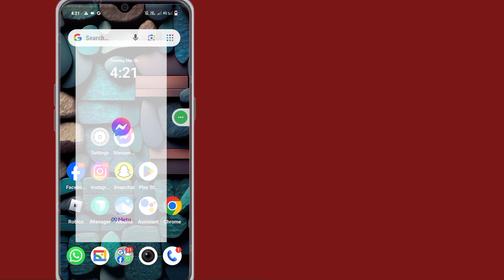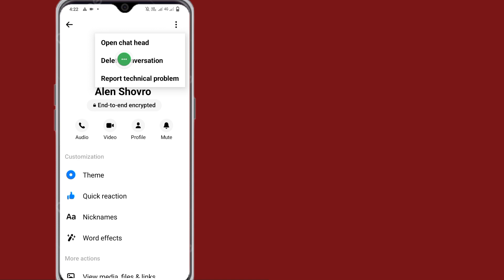كيفية إزالة التشفير الشامل في Messenger 2024 | قم بإيقاف تشغيل التشفير من طرف إلى طرف على Messenger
قم بإيقاف تشغيل التشفير من طرف إلى طرف على Messenger .

سأوضح لك هنا في هذا الفيديو [كيفية إزالة التشفير الشامل في Messenger] . لذا شاهد هذا الفيديو بعناية ولا تخطي هذا الفيديو إذا تخطيت هذا الفيديو فلن تفهمه جيدًا، لذا إذا كانت هناك أي مشكلة، يمكنك أن تسألني والتعليق أدناه وسأحاول حل مشكلتك إذا أعجبك هذا الفيديو، فيرجى الضغط على لايك واشتراك في قناتي شكرا لكم.

من فضلك لا تنسى ترك الاشتراك.

فالاستخدام الشخصي يرجح كفة الميزان لصالح الاستخدام العادل.

إعادة نشره.